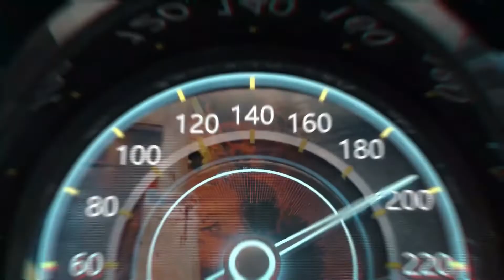NEW | 2023 honda pilot interior - Price, Release, News, Review, Interior & Exterior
2023 honda pilot interior | Anyway, we are not going to do that alone. Instead, the good folks over at the AutoYa info channel on YouTube have imagined the CGI looks of the impending 2023 Honda Pilot and compiled all available info on it. The host speaks of a new architecture and suspension, upgraded engine and updated specification, larger dimensions, and a fresh exterior and interior.